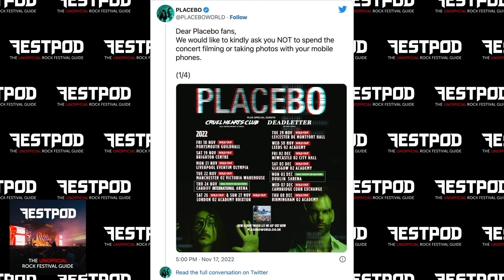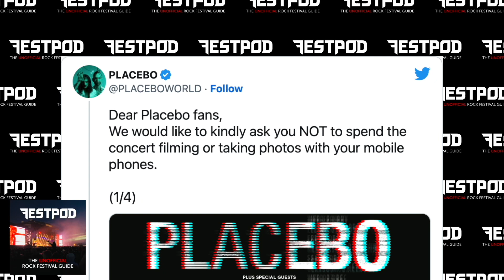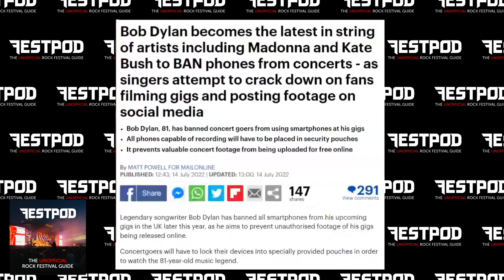Placebo say "Put your PHONES AWAY!" - with intro from Eamon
Would you go to a gig if you couldn't take your phone?